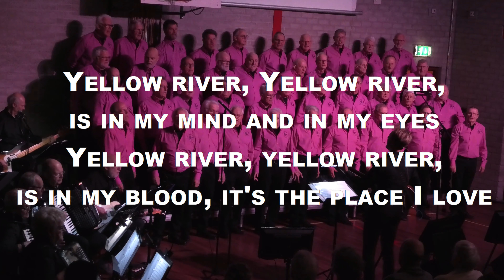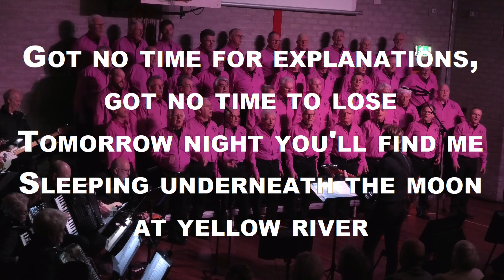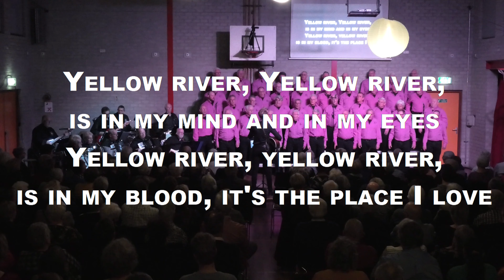Oosterstörm - Yellow River met tekst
Tijdens meezingfeest 2020 in de Schakel net voor de Corona Covid-19 lockdown
Kunnen we toch allemaal nog even meezingen